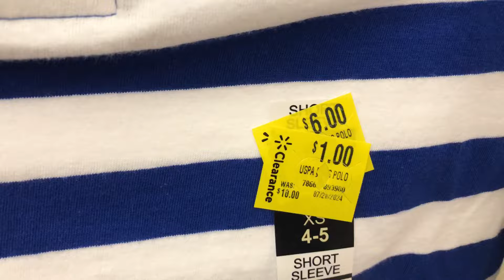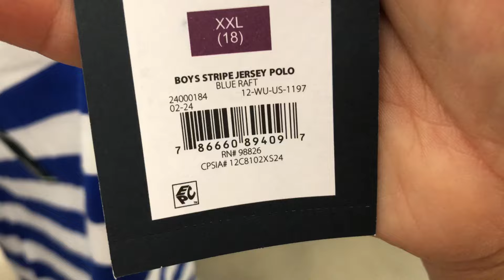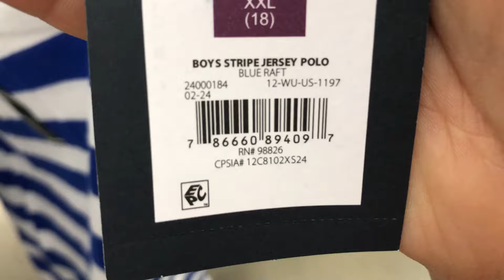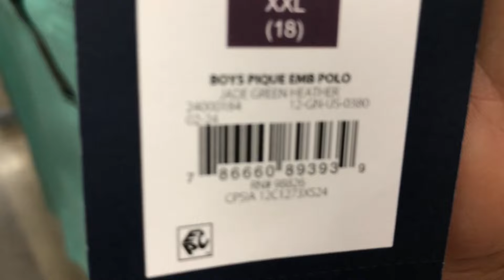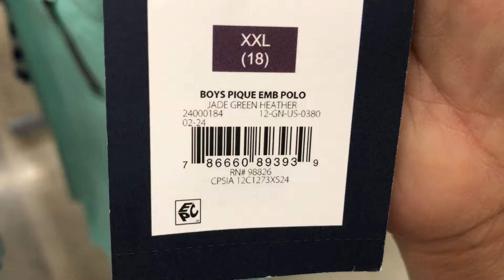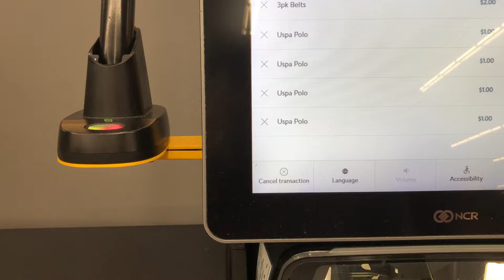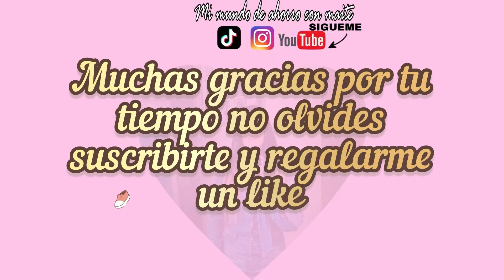ROPA POR $1‼️CASI REGALADAS 🚗🚗🚗🚗🚗🚗💨💨💨💨💨🏃‍♀️🏃‍♀️💨💨🛍️🛍️🛍️🛍️🛍️